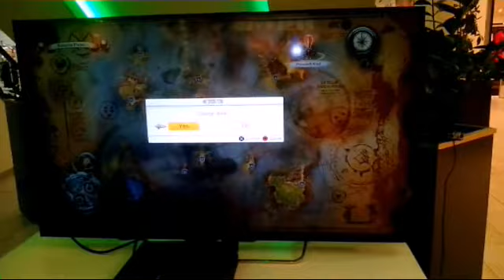Stream & Play в МегаМол (на 12 Ноември)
Stream &Play в МегаМол;)
Видеото е от 12 Ноември;)
Специален поздрав за всички ,които бяха на това страхотно гейминг събитие Stream & Play в МегаМол;)
Приятно гледане приятели;)